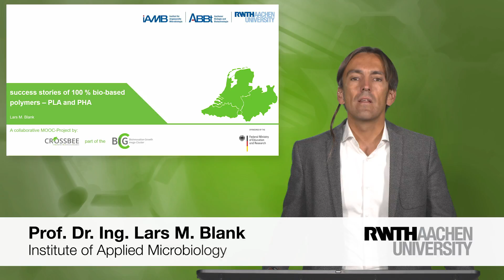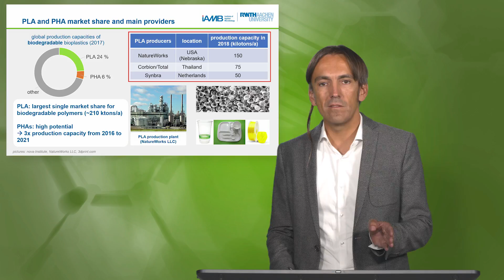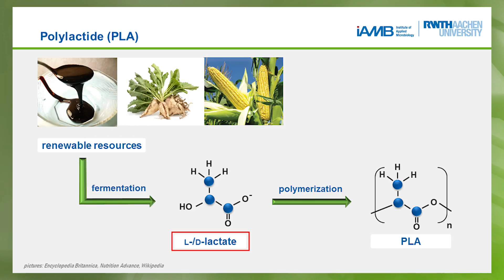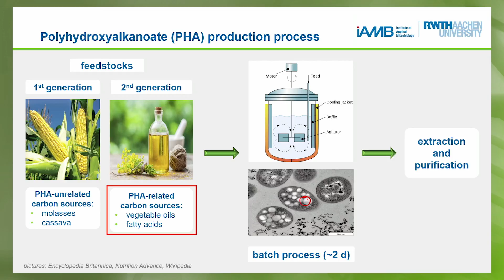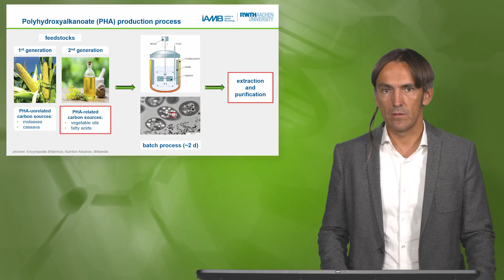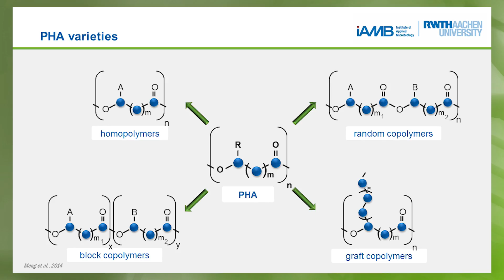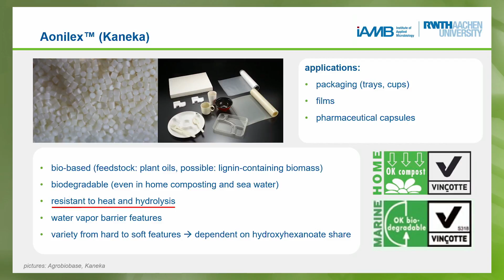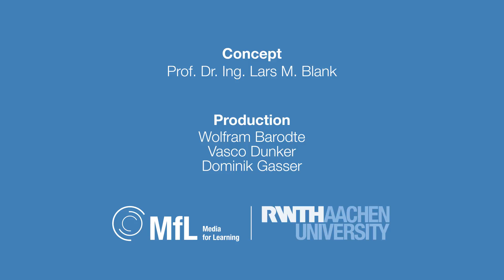BioBased1x_2019_Module_4_4-3-3_Success_stories_of_100_bio-based_polymers_PLA_and_PHA-video